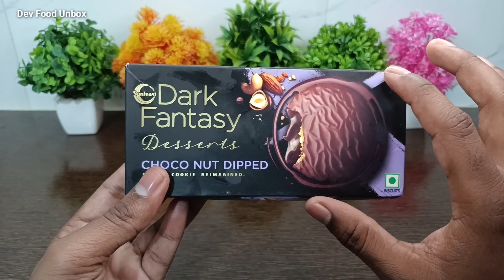Dark Fantasy Choco Nut Dipped Cookies Review 🍪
Chocolate Cookies

आपने भाई को Follow कारो